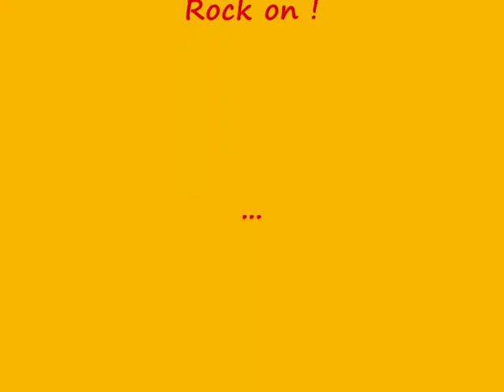Electric Ducks Live Festiplume Talairan 23 08 2013 7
Electric Ducks, en live sur le Festimusic "La plume" de Talairan (11) un vendredi 23 Aout 2013.
Qui a crié : "A poil le guitariste !" ?. parce que là ! Il l'a fait ! Yeeeaeehhhh Rock n Roll Baby!